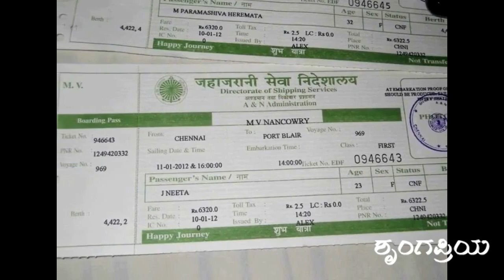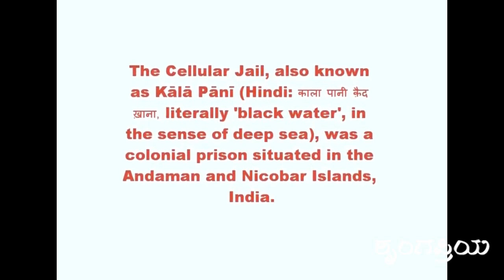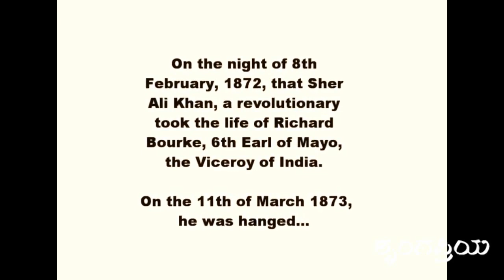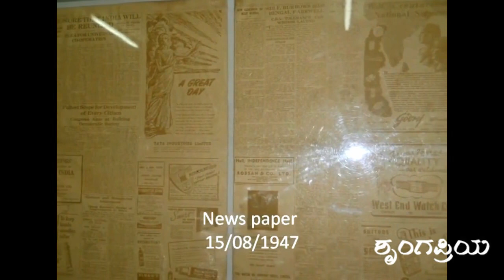ಸ್ವತಂತ್ರ ವೀರ್ ಸಾವಕ೯ರ್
ಚಿಕ್ಕವಳಿದ್ದಾಗ ಅಂಡಮಾನಿನ ಹವಳದ ದಂಡೆಗಳು ಎಂದು ಓದಿದ್ದ ನಾನು, ಹವಳದ ದಂಡೆಗಳ ಬಗ್ಗೆ ಇನ್ನಿಲ್ಲದ ಊಹಾ ಪೋಹಗಳಿದ್ದವು. ಆ ಎಲ್ಲ ಕಲ್ಪನೆಗಳಿಗೆ ಉತ್ತರ ದೊರೆತಿದ್ದು ಕಳೆದ ಹಲವು ವರ್ಷಗಳ ಹಿಂದೆ ಕುಟುಂಬದವರೊಡನೆ ಅಂಡಮಾನ್ ಗೆ ಭೇಟಿ ಕೊಟ್ಟಾಗ. ಹಾಗೆಯೆ ಅಂಡಮಾನಿಗೆ ಹೋಗುವಾಗ ಹಡಗಿನಲ್ಲಿ ಹೋಗಿದ್ದು ಕಾಲಾಪಾನಿ ಸೆಲ್ಯುಲರ್ ಜೈಲನ್ನು ಸಹ ಭೇಟಿ ಮಾಡಿದ್ದೆವು.
ಅಂದಿನ ಅಲ್ಲಿನ ಚಿತ್ರಣ ಕಂಡು ತಲ್ಲಣ ಗೊಂಡಿದ್ದ ನಾನು ಮೊನ್ನೆ ಸ್ವತಂತ್ರ ವೀರ್ ಸಾವರ್ಕರ್ ಚಿತ್ರ ನೋಡಿದ ನಂತರ ಮತ್ತೆ ಮತ್ತೆ ಸೆಲ್ಯುಲರ್ ಜೈಲಿನ ಚಿತ್ರಗಳು, ಗಿರಣಿ ಮತ್ತು ಕಲ್ಲು, ನಮ್ಮ ಸ್ವಾತಂತ್ರ್ಯ ಹೋರಾಟಗಾರರು ತೆಂಗಿನ ಎಣ್ಣೆಯನ್ನು ಉತ್ಪಾದಿಸುವ ಯಂತ್ರಗಳನ್ನು ತಿರುಗಿಸುವುದು ಕಣ್ಮುಂದೆ ಬರುತ್ತಲೇ ಇತ್ತು. ಹಾಗಾಗಿ ನನ್ನ ಹಳೆಯ ಅಂಡಮಾನಿನ ಭೇಟಿಯ ಸಂದರ್ಭದ ಕೆಲವು ಚಿತ್ರಗಳನ್ನು ಅಹೋರಾತ್ರ ಬರೆದ ವೀರ ಸಾವರ್ಕರ ಹಾಡಿನೊಂದಿಗೆ ಪೋಣಿಸಿದ್ದೇನೆ.
- ಶೃಂಗಪ್ರಿಯ